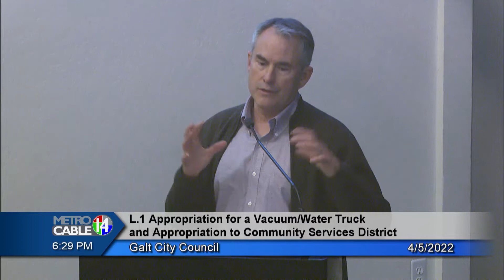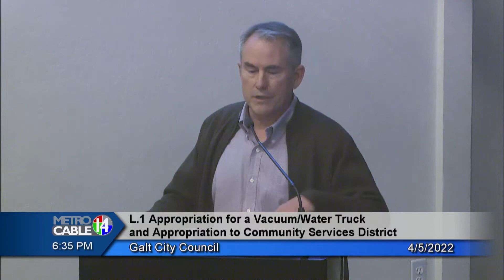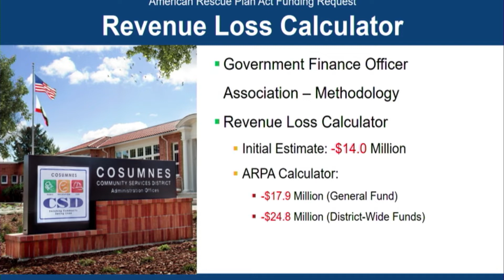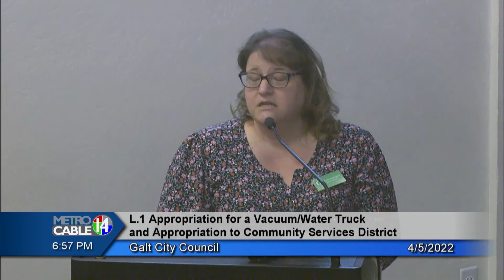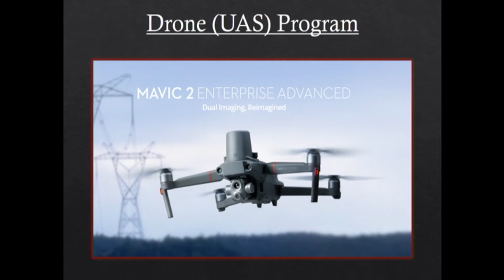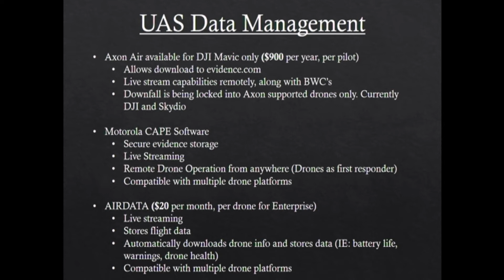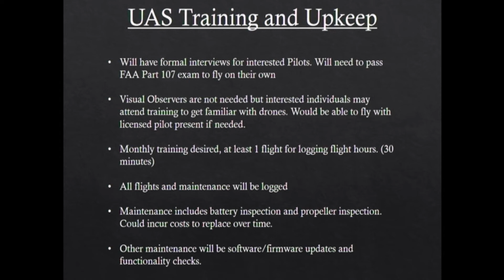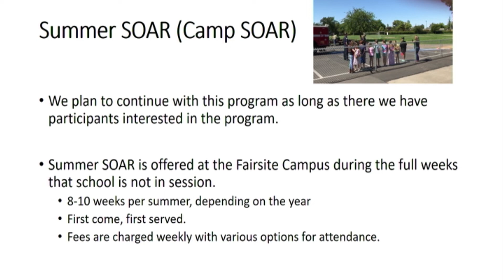Galt City Council - April 5, 2022